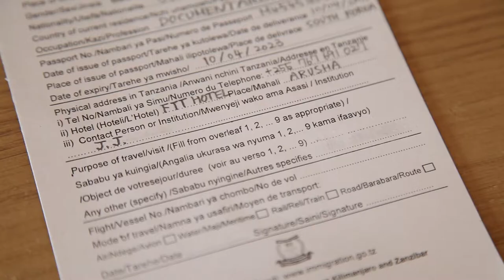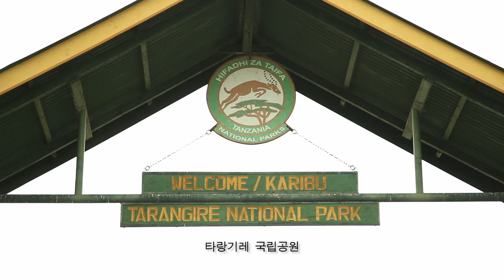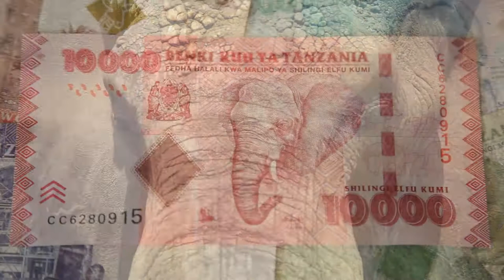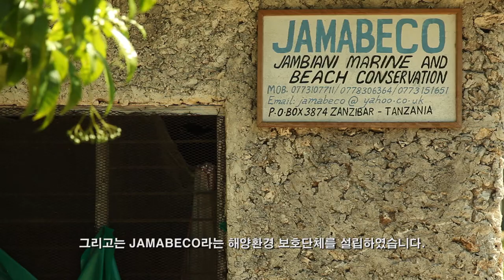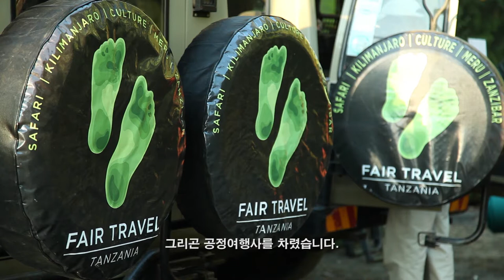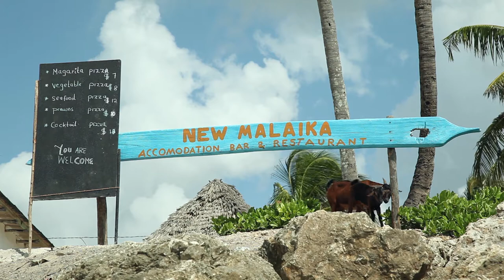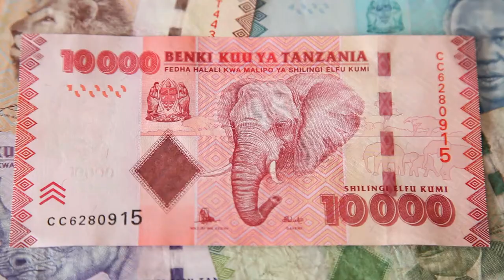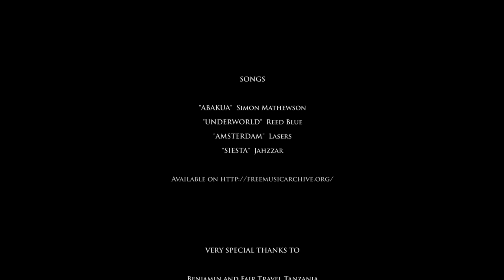Responsible Mzungu (Kor sub)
우리가 하는 여행이 파괴적이라면? 우리의 여행이 다른 이들에게는 불행이라면? 아프리카에 위치한 탄자니아는 킬리만자로산, 세렝게티 국립공원, 잔지바르섬과 같은 아름다운 자연환경으로 인해 많이 이들이 꿈꾸는 여행지이다. 그런데 우리 무중구(스와힐리어로 백인을 뜻함. 일반적으로 여행온 외국인을 지칭함)는 여행을 즐기는 동시에 자연환경과 현지인들의 삶을 서서히 파괴하고 있는지도 모른다. Responsible Mzungu는 탄자니아 관광업 실태를 통해 우리가 모르는 여행의 이면을 들추어내고, 그 대안으로 관광객, 현지인, 자연 모두에게 이로운 공정여행을 제시한다.